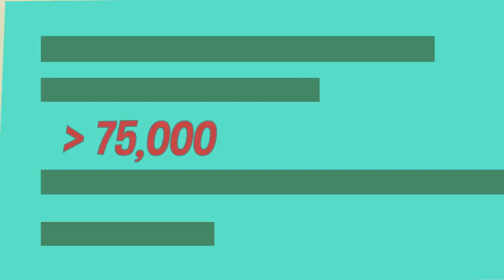Dinosaur Science Cartoon If the Fossil Fits | Thomas Edison's Secret Lab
GET NEW THOMAS EDISON'S SECRET LAB SCIENCE KITS NOW HERE: All Science Kits

Learn about cool Fossils and Dinosaurs.
Thomas Edison Science and STEM in the YouTube Kids App.

What is Thomas Edison’s Secret Lab?

Unknown to the world, Thomas Edison had a secret lab where he invented a virtual version of himself and a nearly-completed robot to guide and inspire future generations of young scientists. The secret lab, Edison’s virtual ego, and his prototype robot remained hidden until a 12-year old prodigy cracked the secret coded message that Edison left behind. The young genius and her science club move into the lab and the fun begins, including kids everywhere through a virtual link into their wacky world of discovery.